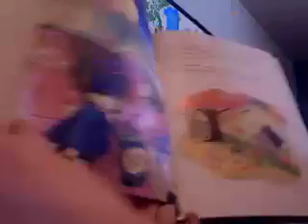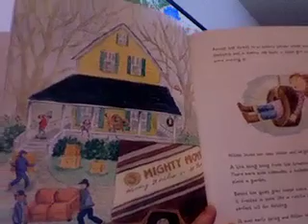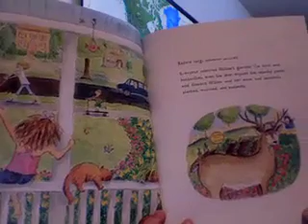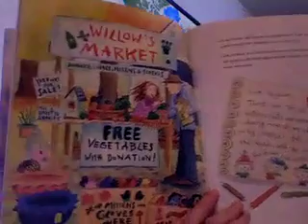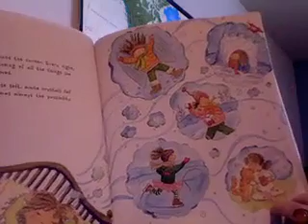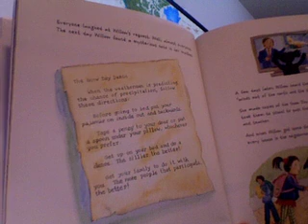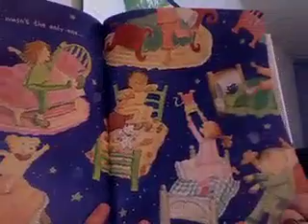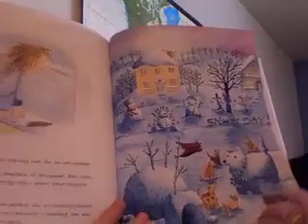Willow and the Snow Day Dance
Welcome to my virtual story time! I will be reading Willow and the Snow Day Dance by Denise Brennan Nelson.